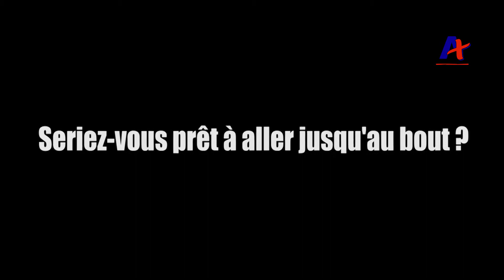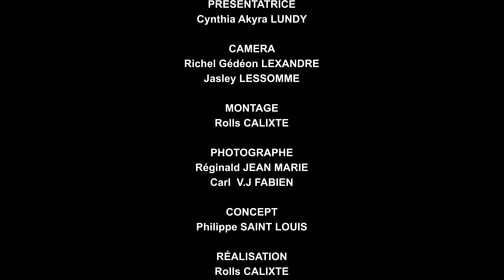JUSQU'AU BOUT, Le Realisateur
Un Film de Paul Henry Athis